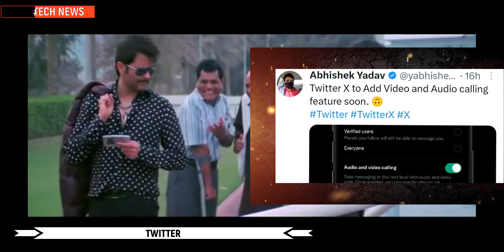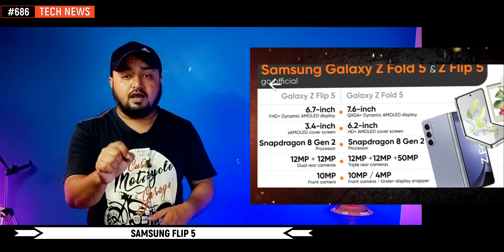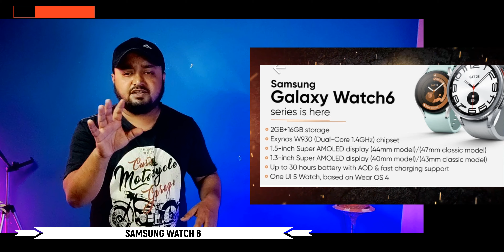Redmi 12, Redmi note 13pro plus camera, Samsung fold 5, Vivo v29, Realme gt neo6, iphone 15, one ui6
Hi

Timestamps :
00:00 E RUPPIES INDA
00:13 world first digital currency
00:26 realme 10 pro plus problems
00:38 poll
00:59 whatsapp new features
01:19 online scam
01:42 adani 5g
02:04 threads features
02:12 fb user
02:23 twitter new features
02:44 iphone 15
0258 realme 10 pro plus
03:24 redmi 12
03:30 redmi note 13 pro plus camera
03:47 xiaomi mix fold 3
04:04 poco buds
04:23 realme gt neo 6
04:36 samsung one ui 6.0
04:48 samsung s23fe
04:57 samsung unpacked event
05:07 samsung flip 5
05:08 samsung z flip 5
05:10 samsung z flip 5 reviews
05:11 samsung z flip 5 price
05:28 samsung fold 5
05:29 samsung z fold 5
05:30 samsung z fold 5 reviews
05:31 samsung z fold 5 price
05:56 samsung tab s9
05:57 samsung tab s9 pro
05:58 samsung tab s9 ultra
06:37 samsung watch 6
06:57 vivo v27
07:07 oppo a2
07:15 one plus open
07:33 one plus ace 2 pro